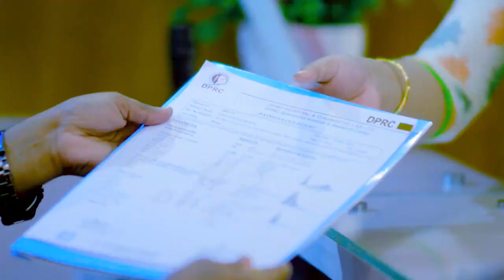কোমর ব্যথা ও পা ঝিন ঝিন এবং ব্যথা ভাল হল | Back Pain & Leg Pain Cure By Dr. Md. Shafiullah Prodhan